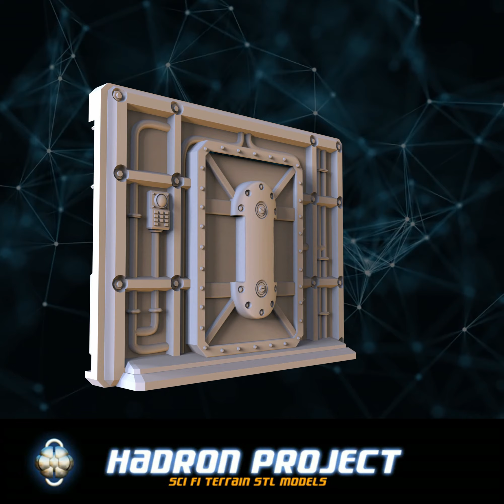3Dprint DOOR 3 - Scatter terrain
I love to model scatter terrain for my wargames.